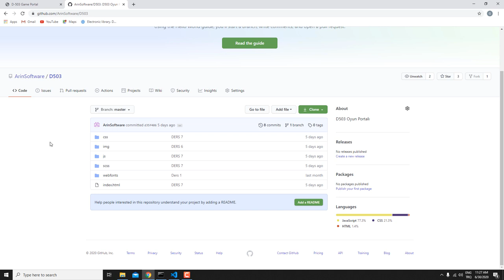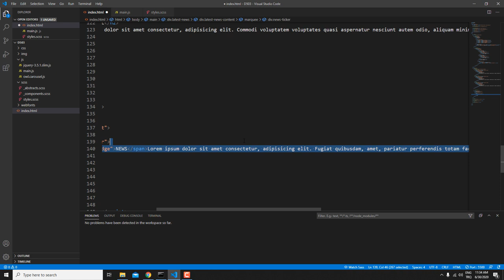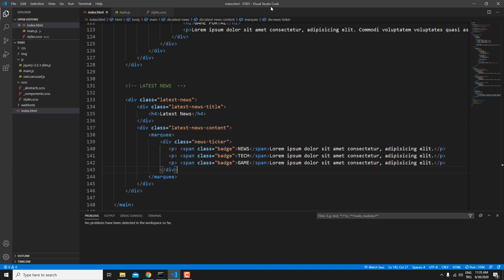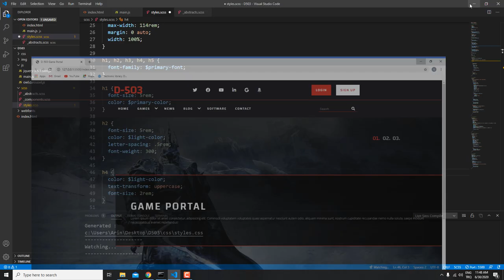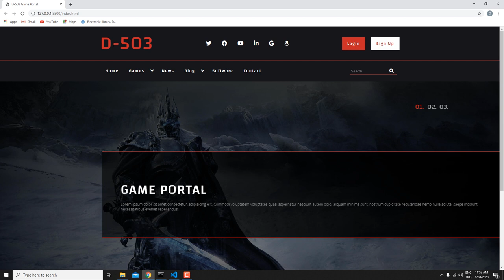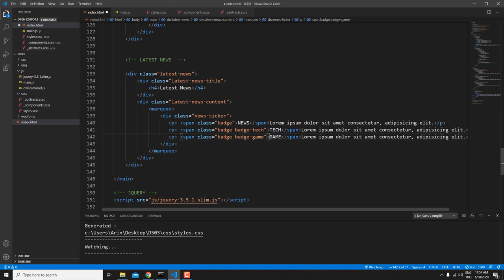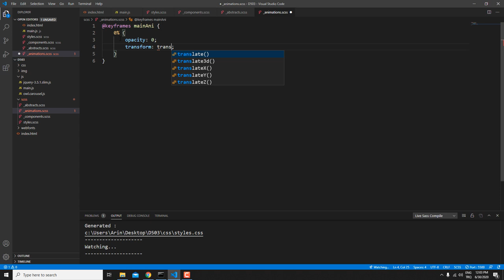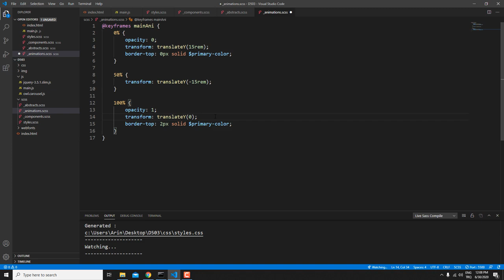Html - Css - Sass OYUN PORTAL Template Yapımı - 8 : Marquee - Kayan Yazı, CSS Animation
Merhaba,
Bu dersler serimizde HTML ve SASS kodları yazarak bir Oyun Portalı template oluşturmaya çalışacağız. Dersler esnasında mümkün olduğu kadar geniş bir şekilde Html, CSS ve Sass üzerine konuşacağız.

Başlıca Konular:
HTML
CSS
Sass Nedir?
Neden Sass Kullanırız?
SASS vs SCSS
Font-Awesome Kullanımı
Google Fonts Kullanımı
Owl Carousel
Flexbox Yapısı
Grid Yapısı
REM - EM Kavramları
Owl Carousel Kullanımı
ve daha birçok konu başlığı..